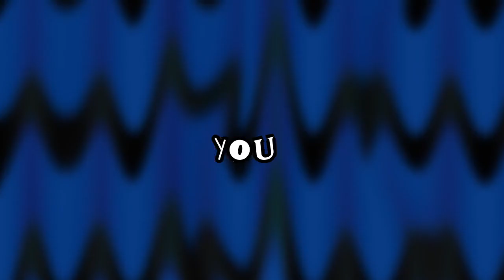【UTAU PV】Falling Apart - Zebrahead【Pankune Kinzoku】+UST/VSQx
UST+Art+Mix+Video: GeorgiaSonic
Song: Zebrahead

HUUUUUGE THANK YOUUUU to Carl from the the MFZB community group for finishing the MFZB font at my request, you're an absolute STAR!

For my other Zebrahead fans there's an instrumental in with the UST and VSQx file.

I actually put some effort in and made a PV!! I'm hoping that this will be a recurring thing now that I've proven to myself that I can ACTUALLY make 'em

My commissions are open!! Please give them a look, it'd mean the world right now.